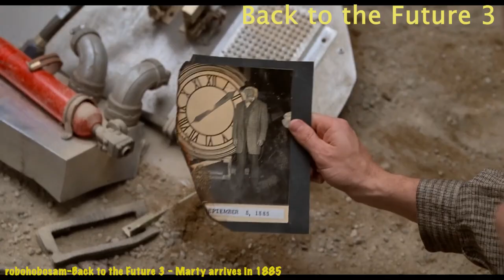Remember the Good:1990 Movies Movie-Coaster. Relax and rewind.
Taking a relaxing rewind through the good times. Starting in 1990 and scaling the years up and down but also will do sitcoms and sports.